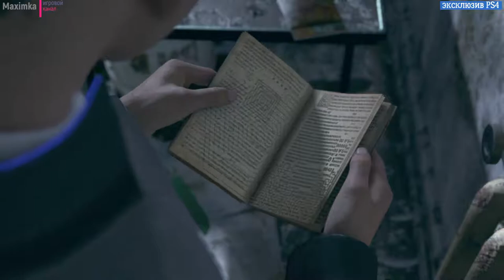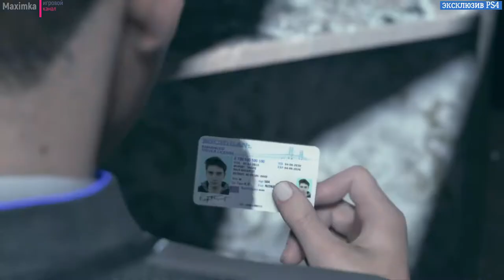Detroit Become Human прохождение часть №8